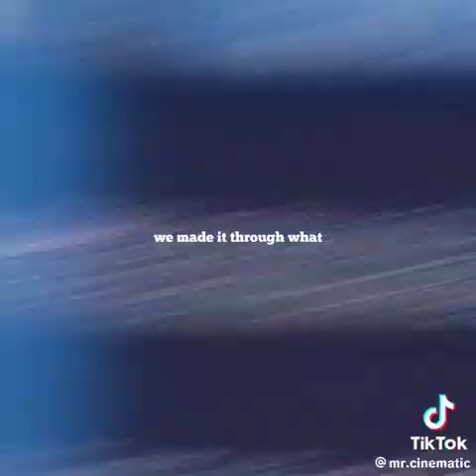this movie maybe know